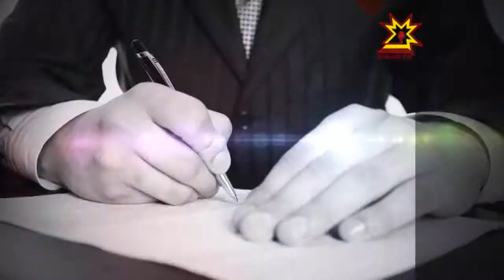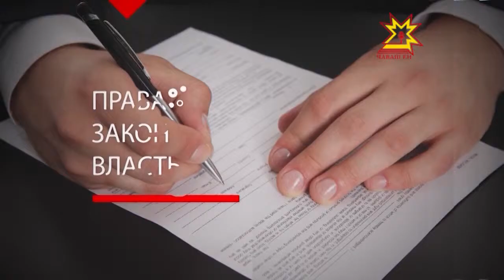Правовое поле. Выпуск 19.11.2013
Тема передачи - «Защита прав граждан при предоставлении социальной и медицинской помощи».
Вопросы социального и медицинского обеспечения граждан являются важными, от которых напрямую зависит не только наше здоровье, но и наша жизнь. Всегда ли граждане, нуждающиеся в этой помощи, и имеющие право на ее получение по закону, действительно ее получают в необходимом объеме? Куда и как обратиться за защитой нарушенных прав, если вдруг такая помощь оказывается несвоевременно или не оказывается вообще? В очередном выпуске передачи «Правовое поле» ведущий Альберт Петров вместе с прокурором отдела по надзору за исполнением законов в
социальной сфере прокуратуры Чувашской Республики Анной Бочкаревой обсудят вопросы защиты прав граждан при предоставлении социальной и медицинской помощи.